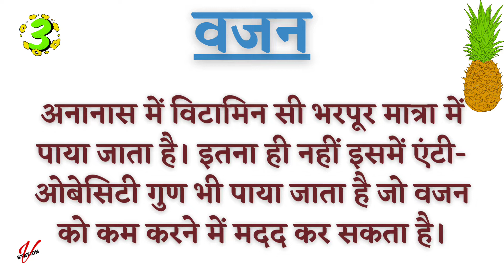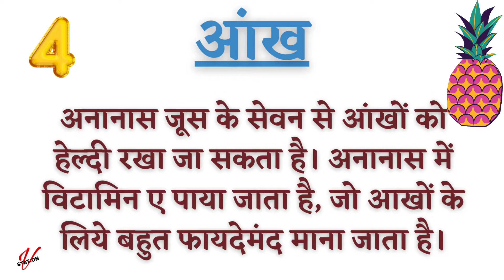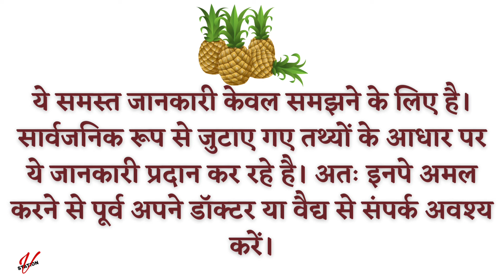10 फायदे अनानास के | कैंसर से बचाता है अनानास | वज़न घटाता है अनानास का सेवन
10 फायदे अनानास के | कैंसर से बचाता है अनानास | वज़न घटाता है अनानास का सेवन

प्रिय मित्रों , आज हम आप सभी के समक्ष अनानास के वो 30 बेहतरीन फायदे लेकर आए है जिनको जानने के बाद आप भी अनानास को बिना खाए नही रह सकेंगे।